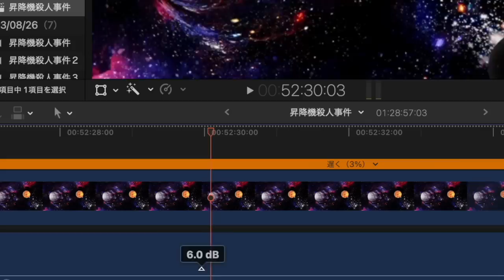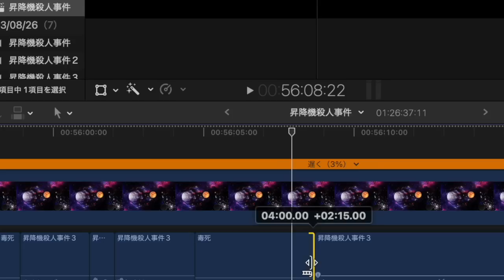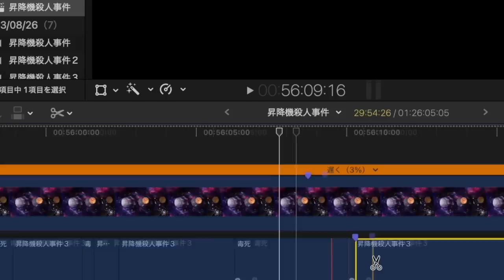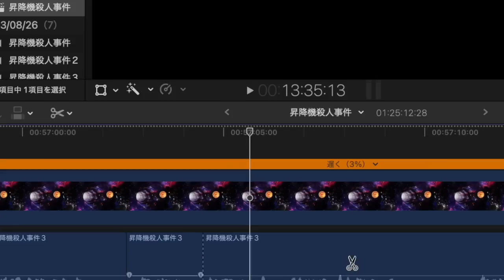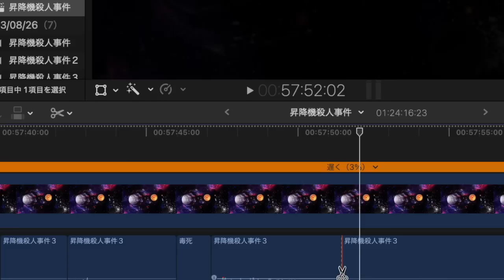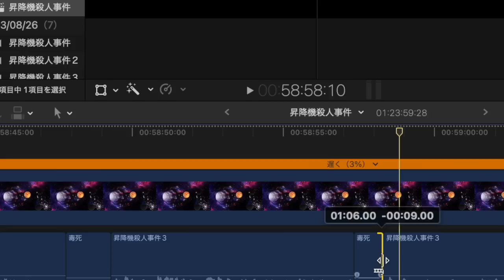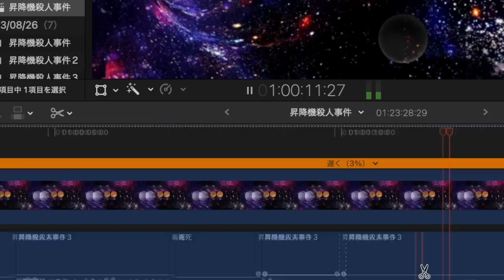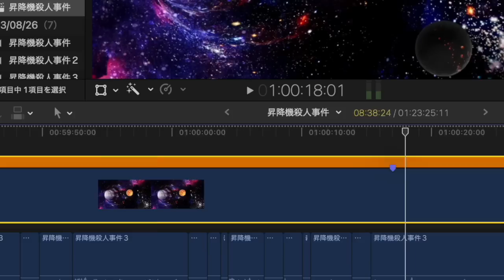【朗読/推理小説/ミステリー】松本泰・昇降機殺人事件【大人の読み聞かせ】